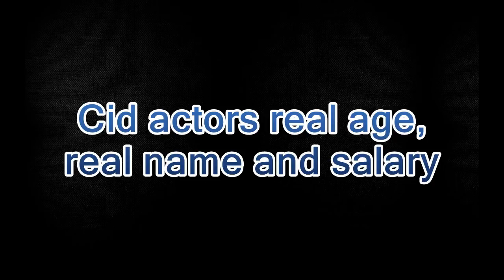CID (सी आई डी) Actors - सीआईडी ​​अभिनेताओं की वास्तविक आयु - Real Name - Real age - Par Day Salary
CID (सी आई डी) Actors - Real Age | Real Name | Par Day Salary of cid actors
Cid Goes Offair after 21 years

Real name| Real age| Per day salary of Cid cast
This is the list of estimated salary, real name, real age of CID, all of you always wanted to know.
You may also like CID (सी आई डी) - Bollywood Actors In CID |Shahrukh Khan | Salman Khan

This Estimated Salary,Real Age and Real Name was made on the basis of various sources online.

Aditya Srivastava as Senior Inspector Abhijeet

Dayanand Shetty as Senior Inspector Daya

Narendra Gupta as Dr Salunkhe
If  you like video than